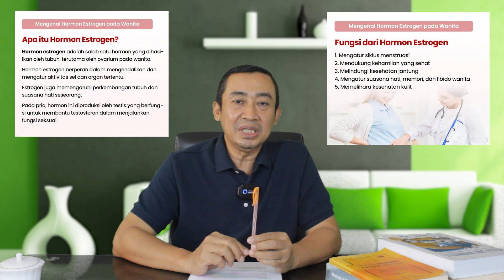Konsekuensi ANGKAT RAHIM & INDUNG TELUR Yang Jarang Diketahui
Rumah Sakit Onkologi Solo
Jl. Siwalan No.37, Kerten, Kec. Laweyan, Kota Surakarta, Jawa Tengah 57143